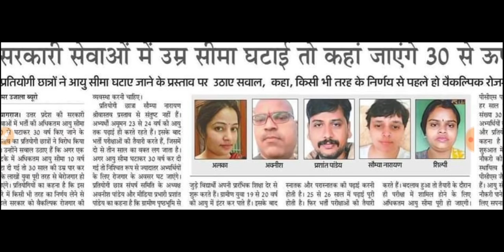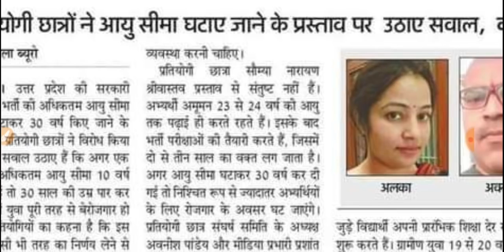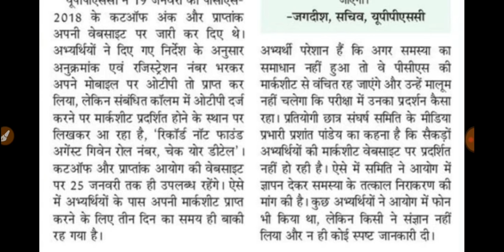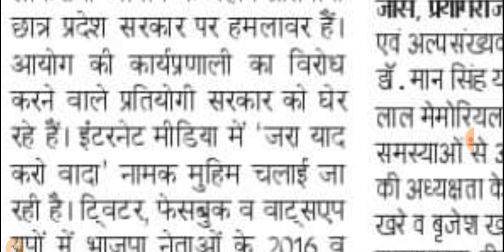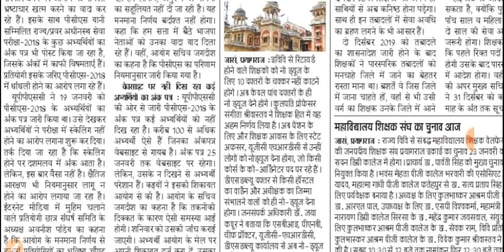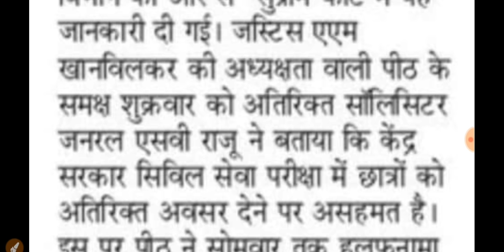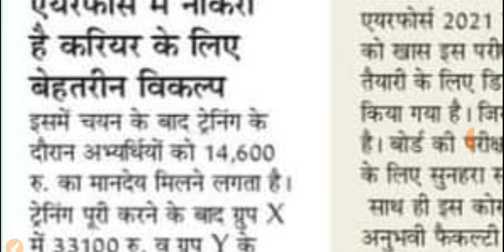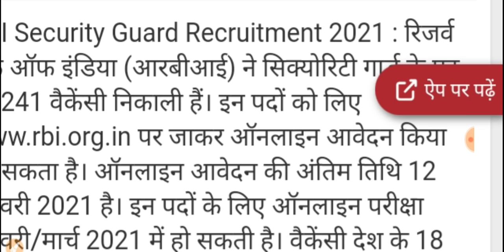संविदा और आयु सीमा का विरोध शुरू UPPSC NEWS UPSC NEWS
P S PARIHAR ONLINE CLASSES लिंक 👇

upsssc pet

69000 latest news
69000 super
uppsc
upsssc
ctet
upsc prelims
upsssc news
new teacher
upsssc result
super tet latest news
up tet
uppsc ae
uppsc ro aro
uppcs
exam result latest news
new notification
news today
latest news update
uphesc
uphessb
ja
lower pcs
current affairs
up news
lt grade
up primary teacher vacancy
sarkari naukari
ssc chsl
ssc cgl
ssc news
exam result
p s parihar news
ssc mts
bpsc
bihar news
uttar pradesh news
rajasthan news
dainik rojgar samachar
current affairs